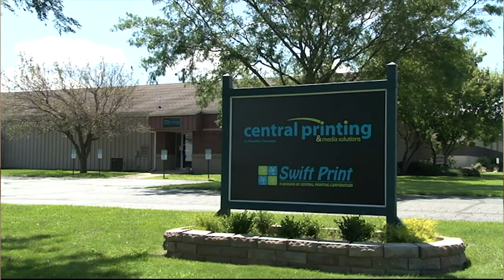City Administrator Position – Delavan, WI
To learn more about the city administrator position visit the Public Administration Associates